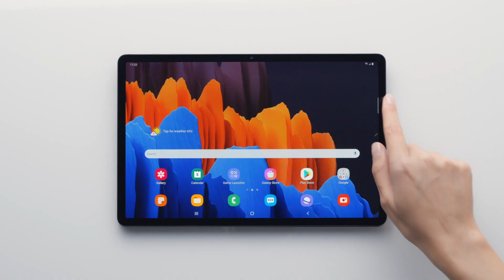Samsung - Explora toda la potencia de la Galaxy Tab S7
Ahora, cambiarás la forma en que trabajas y juegas con la asombrosa Pantalla Super AMOLED 120 Hz, cuatro altavoces AKG + Dolby Atmos, batería inteligente de 10.090 mAh y mucho más. Todo potenciado por el Procesador más rápido: Qualcomm Snapdragon 865+.